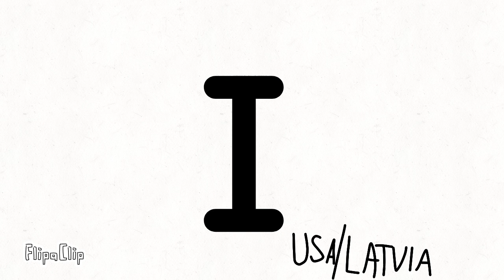(Letter I) FAAT